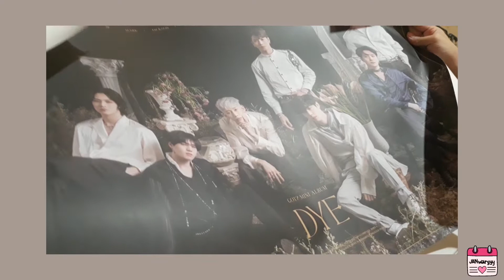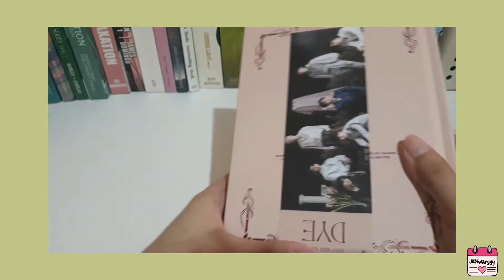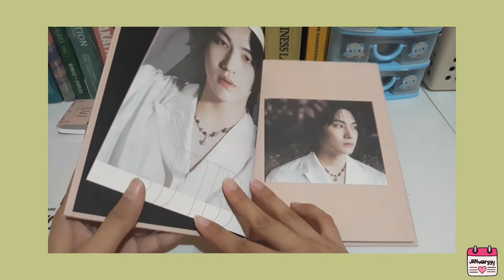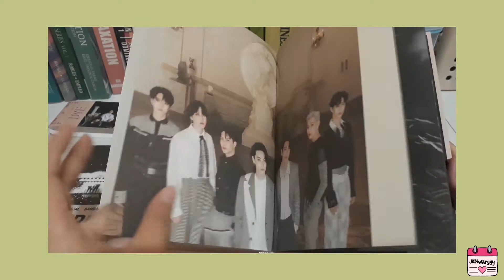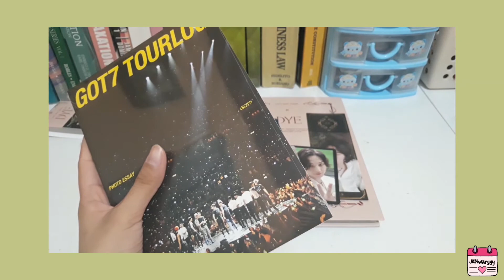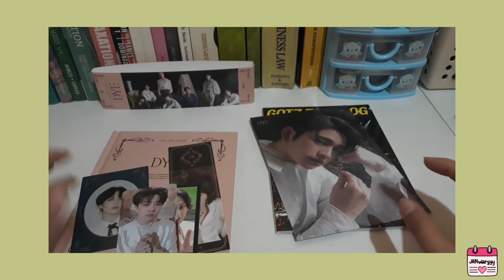Unboxing GOT7 ‘DYE’ D Ver. [ASMR]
Hello!

How are you? Hope you’re all doing great! OMG. The long wait is over. I ordered GOT7 ‘DYE’ Album 2 months ago and I finally received it last day. I know I’m already late but still, here’s an unboxing video of GOT7 ‘DYE’ Album D Ver.

I hope you’ll enjoy watching this ASMR unboxing! Thank you so much and have nice day! xoxo.

Love,
JANwaryyy